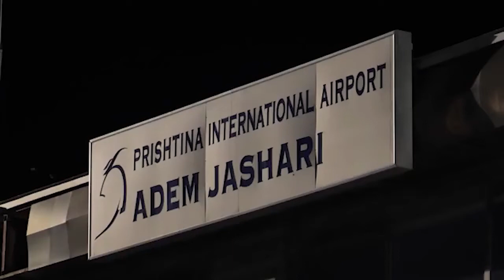Operacioni në Siri, policia: Riatdhesuam 13 shqiptarë nga kampet e përqendrimit (DETAJET)